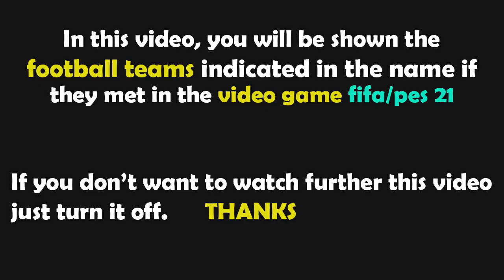PES 2021 Gameplay | Fulham vs Brentford - 2022/2023